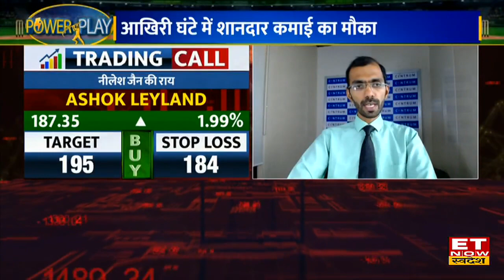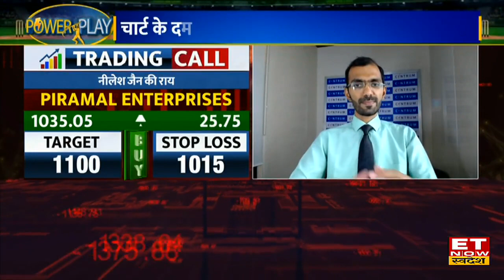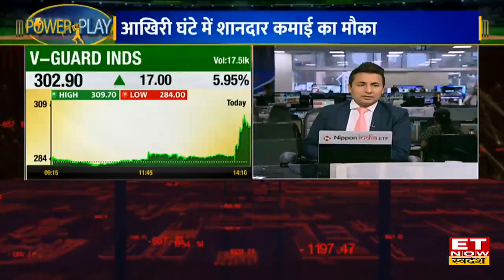Market Power Play : Ashok Leyland & GAIL Share समेत ये 4 Stocks देंगे धांसू मुनाफा, जानिए Target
Ashok Leyland Share Price | GAIL Share Buy, Sell or Hold Recommendations | HCC Stock Target & Stop Loss | Piramal Enterprises Share Target & Stop Loss | M&M Share Target & Stop Loss |
V Guard Industries Stock Target & Stop Loss |
Ashok Leyland , GAIL , HCC और अन्य शेयरों में जानें निवेश को लेकर क्या है Experts की राय. जानें किन levels पर करनी चाहिए आपको खरीदारी और क्या है Target Price और जानिए किस Strategy के साथ इस Stock में पैसा कमाया जा सकता है. देखें वीडियो.